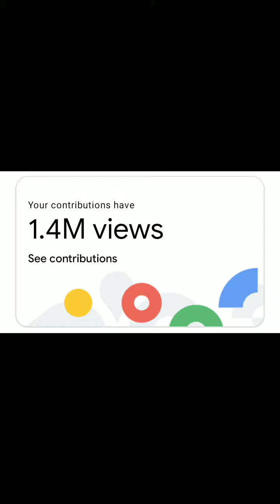ExcitingSiding SiderExtraodinaire Jahsonco.com